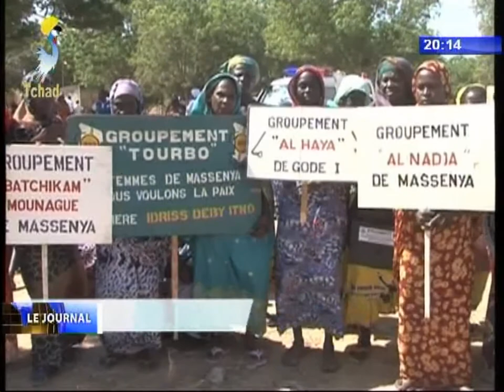INFOS TELE TCHAD DU 02 DECEMBRE 2017 - Célébration 1er Décembre dans les régions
Titres
1) Célébration dans le Hadjer Lamis.
2) Célébration dans le Chari Baguirmi.
3) Célébration dans le Mayo Kebbi Est.
4) Célébration dans le Logone Occidental.
5) Célébration dans le Logone Oriental.
6) Célébration dans le Lac.
7) Célébration dans la ville de N'gouri.
8) Célébration dans l'Ennedi Est.